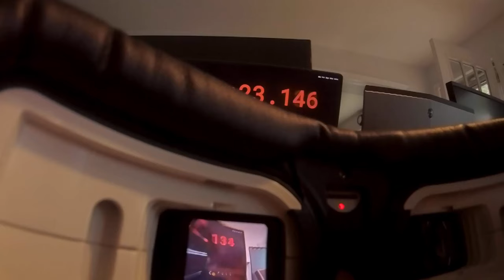Latency Test - DJI Digital FPV vs Fatshark HDO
Bench testing the DJI Digital FPV latency vs Fatshark Analog latency.

Analog Setup:
Fatshark HDO Goggles
Rapidfire
TBS Unify Race at 200mW

Digital Setup:
DJI Digital FPV Goggles
TruRC LHCP Stubby Antennas
Caddx Vista at 1200mW
Low Latency Mode, Focus Mode On, Quadcopter Armed